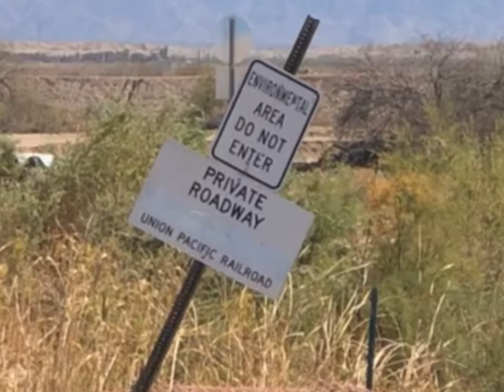Roving Mud Geyser at Slab City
Kevin and I have a look at the Roving Mud Geysers just north of Slab City, causing CDOT to move the old highway Rt. 111 over a bit. Let’s see how bad the damage was💜

Kevin and I had a thought:
Do y’all think this could be a hot spring that popped up?
Afterward, returning to Slabs for a view of the tanks tankart 💜

Thank you always for watching, supporting me and my channel, thank you for sharing, liking, commenting, downloading and if you would be a dear, please subscribe to my channel for more Adventures in Slab City and around the continental US 💜much love to you all
Help me reach 1k so we can chat Live